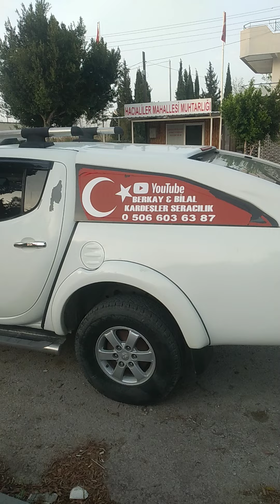Antalya aksu bomsulama sistemi yerli üretim